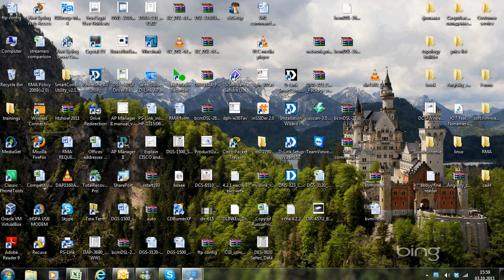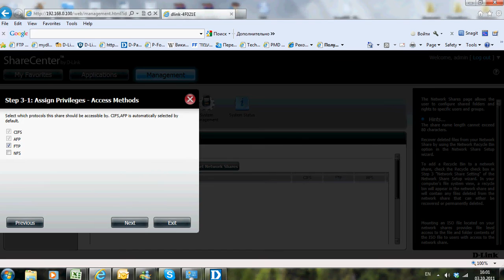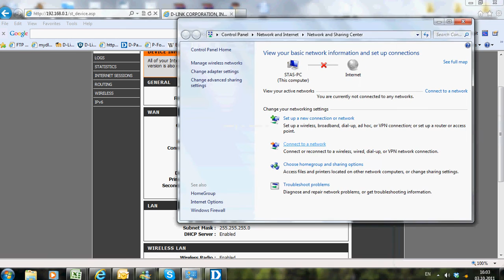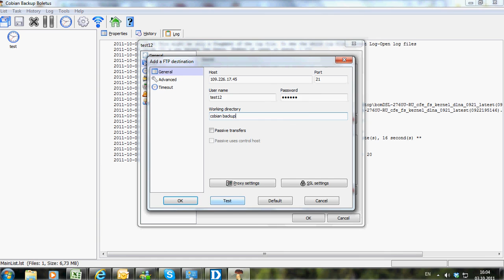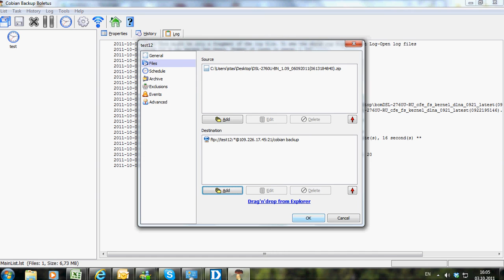dns 320 ftp backup